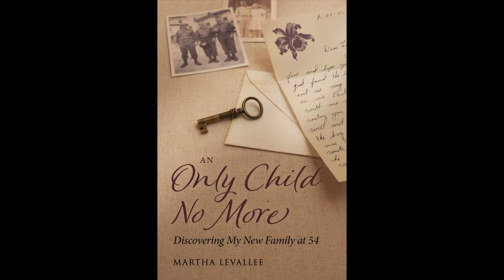Berwick Public Library - An Only Child No More 2022-07-20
Berwick Public Library:
An Only Child No More – Discovering My New Family at 54".
This poignant, uplifting memoir describes the emotional journey of a middle-aged woman who receives an unexpected email and suddenly learns that her now-deceased parents had kept secret from her the fact that she has a half-brother.
This true story describes the author's coming to terms with this shocking information as she remembers vague clues that had been presented to her during her youth. It also details her quest to meet her brother and his family, and to make this family her own, despite the logistical challenges of different languages and continents.